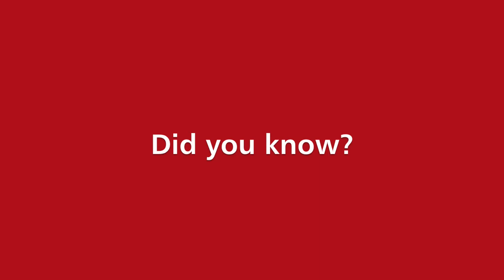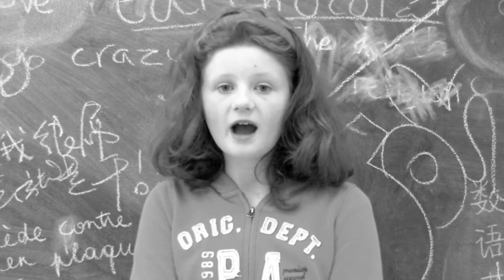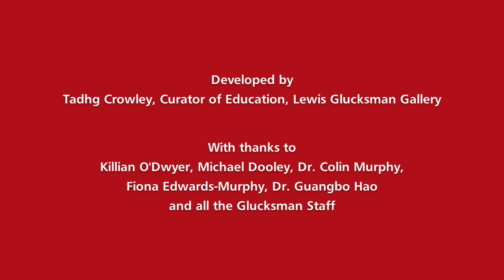Creative Tech Club Little Film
This Autumn the Lewis Glucksman Gallery worked with children on projects that combined exciting elements of visual art with science, technology, engineering and math. The course used leading STEAM learning techniques as a process to creating imaginative artworks.
This short film introduces you to the Creative Tech Club participants who have lots of mind boggling facts to share!